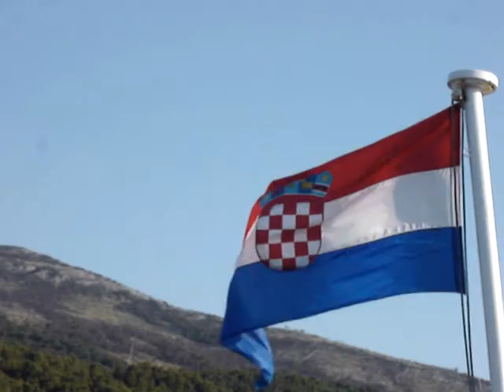Part of Croatia